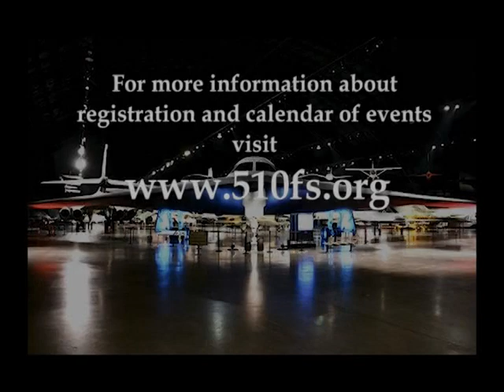510th Fighter Squadron Reunion 2013 Teaser